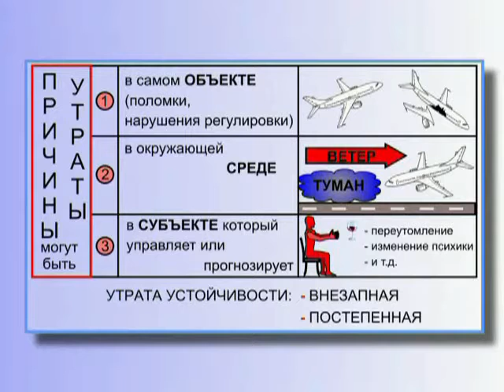О необходимости использования ДОТУ руководителями всех уровней (§ 9.44)